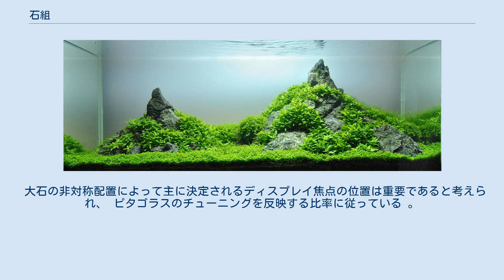石組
石組（いしぐみ、いわぐみ）岩組（いわぐみ）は、石や岩を組んで構築すること及びその構築物。
通常は日本庭園に自然岩石を組み合わせて配置すること。
また、その配置。
石立て。
石配りのことであるが、言葉としては、石造の建物や橋梁などの構造物、考古学で発掘された遺跡などの石組構造などでも使用される。
 無造作に据えられているように見える石にも、 自然風景、不老不死、禅の世界など、さまざまな意味が込められていることがある。
 特殊な例も含まれているが、林学博士の上原敬二によると、石組には次のような組み方があるという。
 3つの石が据えられた様子が阿弥陀三尊薬師三尊などの仏像の安置形態に似ているため、3石組のことを三尊石組と表現することがある。
 必ずしも仏の姿を象徴したものではなく、二尊と三石をかけただけであるが、3という数は、デザイン上バランスがとりやすい数字でもあり、最も象徴性を持たせたい石を中心に据え、その左右に脇石を据えることによって 安定した石組表現が成立する。
5、7の奇数の組み合わせもバランスがとりやすいため多用されるが、それらの中心となるのはあくまでも3であり、山岳の風景も、これらの組み合わせを連続させることで表現されている。
 中国では、不老不死の仙人が住む宝の山、蓬莱島の伝説があり、そのを表現したのが蓬莱石組で、この表現がいつから日本庭園に定着したのかは定かではないが、明確な蓬莱石組が現れるのは鎌倉時代以降である。
不老不死の蓬莱島は憧れの存在で、主石となる蓬莱山の 石は鋭い形の石が立てられるなど、近寄りがたい厳しい石組表現としている。
 鶴は千年、亀は万年の言葉通り、長生きの象徴として鶴や亀の姿に似せて石が組まれることがある。
 金地院(京都府京都市)の鶴亀の庭には 大きな鶴島があり、鶴の丸みを帯びた胴体を築山で表現し、羽石は三尊石組の形式になっており、首を突き出して飛び立つさまを見事に表現している。
同じく金地院にある亀島は亀の頭、脚、亀甲、尾がすべて据えられている。
全体に低く、ゆったりと泳ぐ姿が表現され、上部には老木のビャクシンが植えられ不老不死の世界観を表している。
 園池や流れなどの水ぎわに組まれる石組は護岸石組 ごがんいしぐみ　stone shore edging　という。
岸の崩れを防ぐのが本来の役割であるが、庭園の景色としても重要な役割を持つ。
枯山水でも用いて、枯池や枯流れなど象徴的な水面の境界を示す。
飛鳥京跡苑池遺構や石神遺跡庭園遺構に見られるような飛鳥時代の護岸石積は、ふつう護岸石組とは呼ばない。
連続的なき岸石組は、鳥羽離宮庭園の田中殿跡や平安京内の江戸時代初頭に築造された二条城二の丸庭園は、色彩豊かな大石を用いた豪壮華麗な岸石組で知られる。
 右に大石石がある岩組風の水景 アクアリウムでの岩組（石組）スタイルは、自然スタイルの特定のサブタイプであり、 Iwagumi（岩組） という用語自体は日本の「岩層」から来ており、石が主役を演じるレイアウトを指す 。
岩組様式では、それぞれの石は名前と特定の役割を持っている 。
岩石はアクアスケープの骨のある構造を提供し、典型的な幾何学的形状は3つの主要な石と1つの大きな石と2つの他の小さな石とのデザインを採用している 。
Oyaishi（親石） 、または主石は、タンクの中心からわずかにずれて配置されており、 Soeishi（添石） または石を伴うFukuseki（副石）など、近接してグループ化され、または二次石を位の位置に配置している 。
 大石の非対称配置によって主に決定されるディスプレイ焦点の位置は重要であると考えられ、 ピタゴラスのチューニングを反映する比率に従っている 。